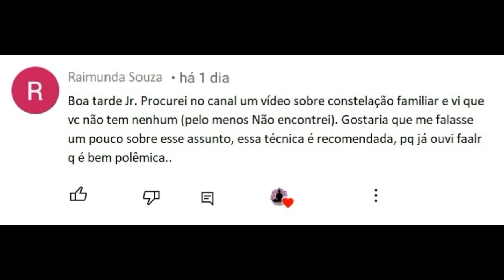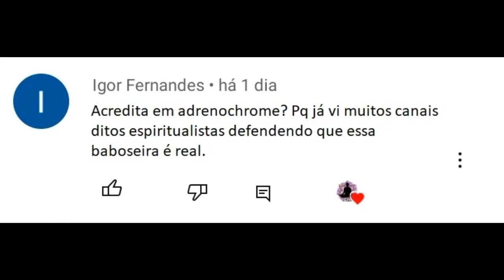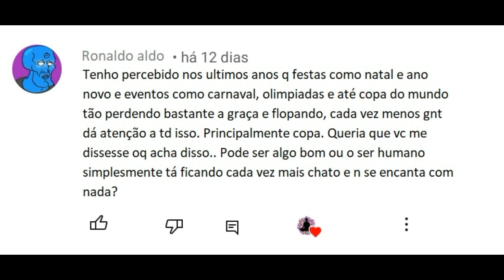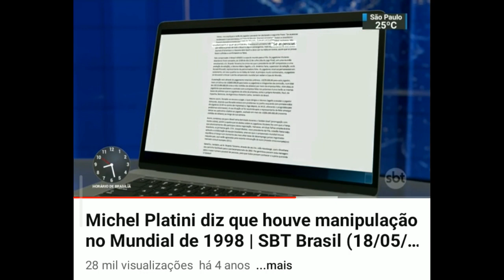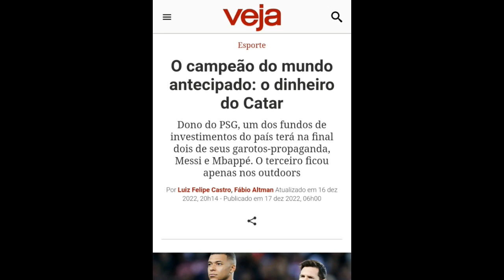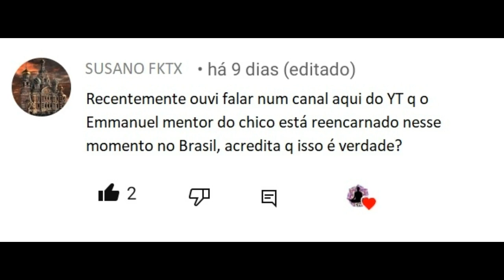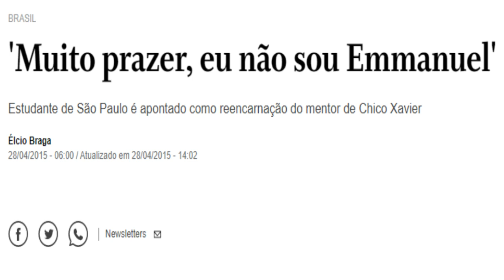Constelação Familiar, Adrenocrome, Reencarnação do Emmanuel e Copa do Mundo | Respondendo Perguntas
Respondendo algumas dúvidas dos inscritos...

- Introdução e Agradecimentos - 0:00
- Constelação Familiar é uma técnica segura? - 0:53
- Adrenochrome é real? - 6:15
- Porque as Festas e Eventos estão perdendo a Magia? (Falando sobre Copa do mundo) - 16:44
- Quem é a Reencarnação de Emmanuel, o guia de Chico? - 35:44

GRATIDÃO! 🙏